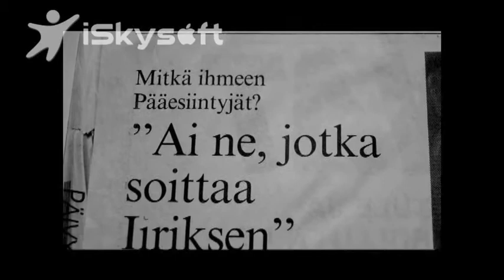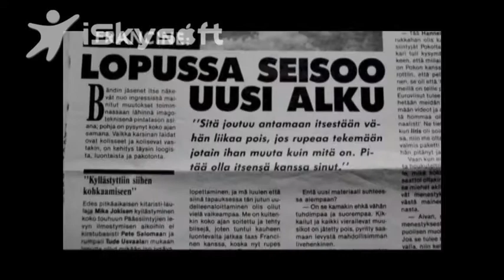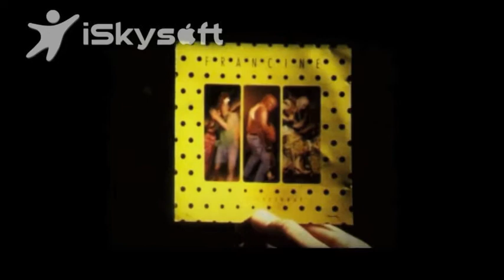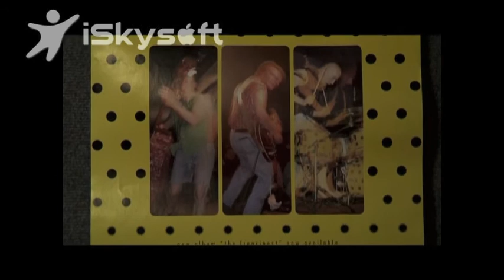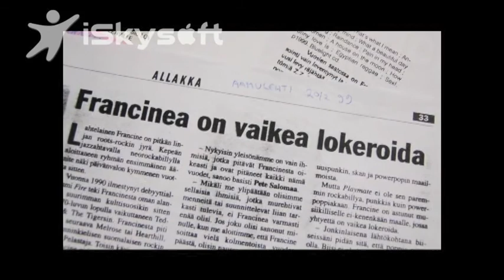Francine -History document 1987-2007/ Part 3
Francine dokumentti käy läpi bändin historian aina vuodesta 1987 vuoteen 2007.
Ohjaus Teemu Nikki
Haastattelut Vesa Kontiainen
Mukana: Pete Salomaa, Antti Kukkola, Tude Usvaala, Mika Jokinen, Epe Helenius, Mika Myyryläinen, Marko Hakala...

Dokumentti julkaistu kokonaisuudessaan (55 min) The Story of Francine CD/DVD.llä ( Poko Rekords 2007)